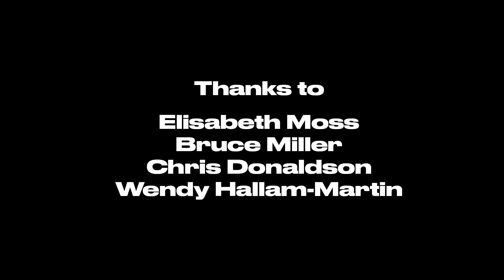Wider Lens: Guardians of The Handmaid's Tale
In this episode, we're joined by Handmaid's creator and EP Bruce Miller, lead actor and Director Elisabeth Moss, and DGC Ontario Picture Editors Wendy Hallam Martin and Christopher Donaldson.

Something almost magical happens when the right artists and creatives find each other. The Handmaid's Tale is evidence of that magic. This year’s explosive fourth season was nominated for a staggering 21 Emmy Awards. Listen in to hear how the team collaborated to make it, plus the emotional and intuitive impulses that informed the creative process.

0:00 Intro
2:22 Responsibility of making the show
5:00 Creative process of season 4
7:58 Building cumulative television
9:33 Instinctive editing
11:29 Pushing yourself as an editor
14:01 Directing with a trusted team
16:42 Cutting The Crossing
18:46 Editing with emotional intuition
20:27 Paring down during COVID
24:07 Deciding on a long take
28:07 Jump cutting
32:26 Music
39:43 Shooting in Toronto
43:37 Career building
47:02 Best moments of Season 4
51:40 Outro